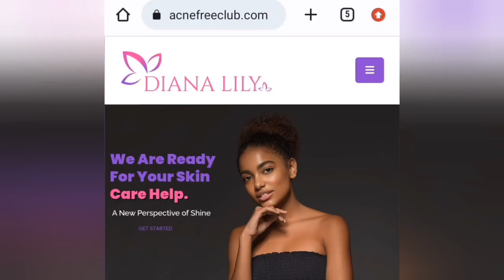Nigeria vs Haiti | Desire Oparanozie returns for Super Falcons (Highlights)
Nigeria Super Falcons striker Desire Oparanozie made her return to the team in Nigeria’s international friendly match vs Haiti. Desire Oparanozie entered for Super Falcons goal scorer Esther Okoronkwo.